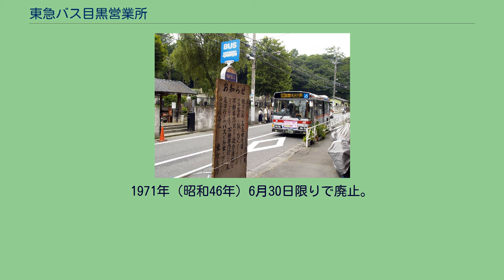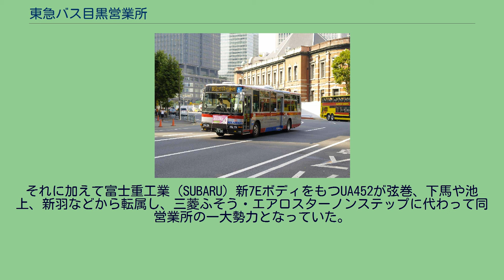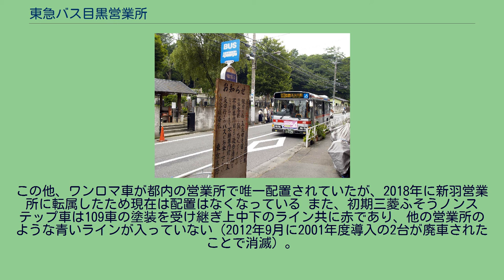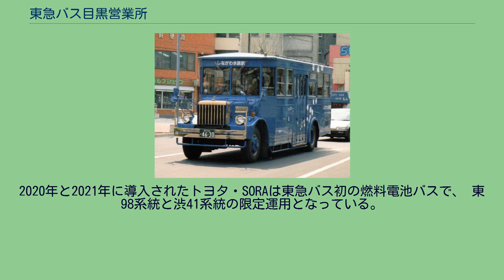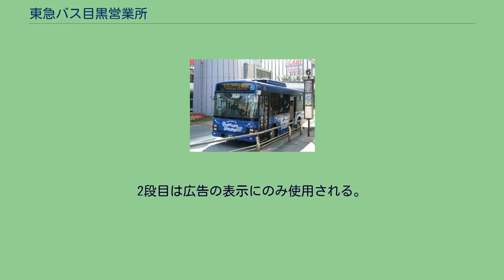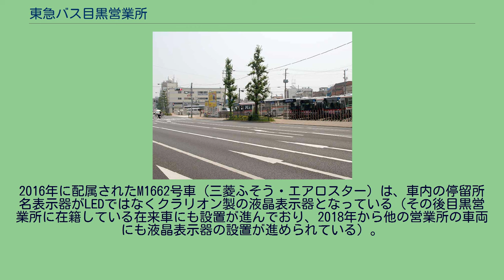東急バス目黒営業所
目黒営業所 東急バス目黒営業所（とうきゅうバスめぐろえいぎょうしょ）とは、東京都目黒区目黒本町一丁目14-18に所在する東急バスの営業所である。
主に目黒通り・山手通り周辺を運行する路線を所管している。
最寄り停留所はかつての町名「清水」。
1940年9月に下目黒営業所の移転によって開設され、以後周辺営業所との路線調整を繰り返しつつも、目黒通りを主軸とする目黒区周辺の路線を担当し続けている。
営業所の略号は「M」。
目黒通りの公共交通の歴史は古く、明治初年に碑衾村（ひぶすまむら）の人々によって始められた、権之助坂と玉川野毛の渡し場を結ぶ乗合馬車に始まる。
その後、下目黒の人々が乗合自動車の運行を開始するにあたり、この馬車路線の権利を譲り受けることとなった。
これが1919年（大正8年）のことであり、バスとしての歴史も大変古いものになる。
この路線は目黒乗合自動車によって運行され、目黒駅前 - 玉川等々力間を結ぶものであったが、1923年（大正12年）4月に目黒自動車運輸に買収された。
この目黒自動車運輸は、1920年（大正9年）に設立され、当初は主に貨物や貸切自動車の営業を営んでいた会社である。
目黒乗合路線を買収した直後の1923年9月に関東大震災が発生し、郊外への転居者が激増したため、図らずも沿線人口が増加し、同社の業績もそれに応じて向上していった。
その後、目黒自動車運輸は玉川電気鉄道の傍系会社となった後、同系の芝浦乗合自動車とともに1937年（昭和12年）に目黒蒲田電鉄に合併している。
この際、権之助坂にあった本社は目黒蒲田電鉄の下目黒営業所として引き継がれた。
目黒蒲田電鉄は、もともと目黒区では南部の洗足、大岡山、自由ヶ丘などにおいて運行していたが、この合併によって概ね祐天寺以南の山手通り上を除く範囲が同社のエリアとなった。
さらに、1939年に東京横浜電鉄を合併し、区のほぼ全域に東横（目蒲が社名を変更）のバスが走るようになった。
この時点で、目黒区内の営業所は、前記の下目黒営業所のほか、旧・東京横浜電鉄より引き継いだ中目黒営業所があり、それぞれ合併前と同じように路線を所管していた。
また、旧・目蒲路線も以前のまま神明営業所が担当しており、営業エリアと車庫が大きく離れていた。
そこで、目黒区内の路線に効率的な配車を行えるよう、1940年（昭和15年）9月29日に下目黒営業所を目黒区のほぼ中央にあたる清水に移転、目黒営業所と改称し、新たな営業拠点として周辺路線を集約したのである。
その後、1942年（昭和17年）2月に陸上交通事業調整法に基づく戦時統合により、以下の路線区間を東京市電気局（現・東京都交通局）に譲渡した。
結果、所管路線は下表の通りとなった（東京急行電鉄五十年史より抜粋、加筆）。
戦後は、休止線の復旧を行うとともに、新規区間の開通が徐々に進められた。
ちなみに昭和20年代には、東急バスの世田谷区内の営業所が淡島営業所1カ所しかなく、目黒営業所は東京都内の広い範囲にわたって路線を担当した。
目黒通りを走る自由ヶ丘線は、1948年より都営バスとの相互乗り入れを開始し、都心への直通運転を行うようになった。
1950年（昭和25年）には等々力から深沢・駒沢・渋谷を経由して東京駅に向かう等々力線も開通する。
また、祐天寺方面の路線は目黒駅 - 三軒茶屋間を結ぶ三軒茶屋線に、自由ヶ丘駅 - 駒沢ゴルフコース間の路線は渋谷駅直通のグランド線へと発展した。
目黒区の南部では、東急目蒲線武蔵小山駅周辺へと東西に結ぶ戦前の路線が廃止され、戦後新たに碑文谷線、洗足線、渋谷線のような各々の地域から国鉄のターミナルに連絡する路線が開通した。
また、洗足線や不動線のように、目黒区内から渋谷駅へと連絡する路線ができたことも、戦後の変化の一つである。
一方で、江ノ島線や長野線といった長距離路線を担当し、貸切車も配備されるなど、東急バスのエース格の拠点として社内での地位を固めていった。
1956年（昭和31年）、瀬田営業所の発足に合わせて等々力線とグランド線が移管。
同時に観光営業所が新設され、貸切専用車はそちらに移った。
1986年（昭和61年）、碑文谷線と清水線に都市新バスシステムが導入される（次節で詳述する）。
2000年代には、東急トランセへの管理委託に伴う路線の異動が相次ぐ。
2002年（平成14年）、旧目黒自動車運輸以来の伝統を誇った三軒茶屋線と小山線が管理委託になり、下馬と弦巻へ移管。
20...